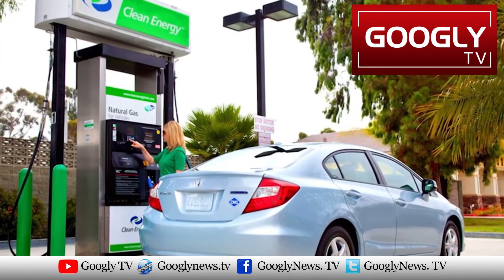2030 Tak Ki Technology Dunya Mein Kaun Sa Inqilab Lay Gee? | Googly TV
2030 Tak Ki Technology Dunya Mein Kaun Sa Inqilab Lay Gee?